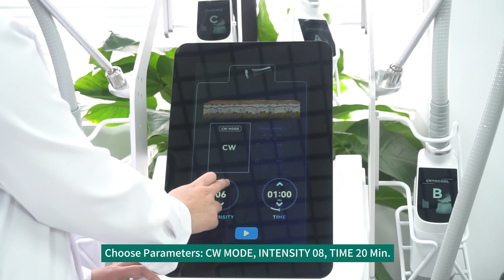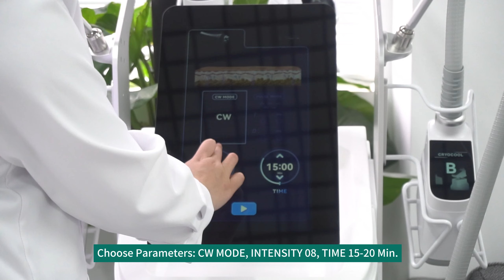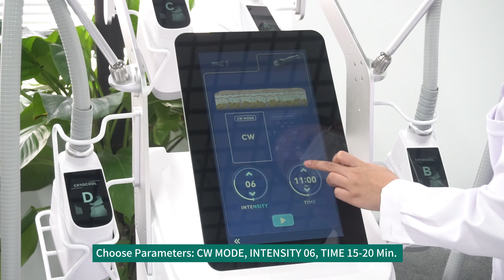SHE CPP007 2 Cryo+RF+Cavitation Operation